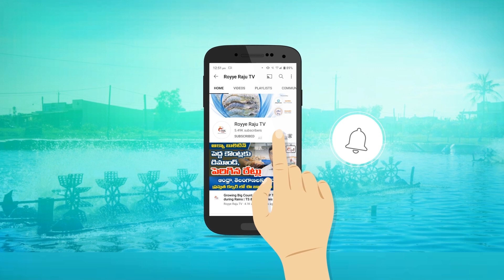పాండ్ లో జంతు, వృక్ష ప్లవకాలకి గ్రోత్ లకు సంబంధం ఏమిటి? | Is Plankton improves Shrimp Growth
పాండ్ లో ప్లవకాలు అయిన జంతు, వృక్ష ప్లవకాలను అభివృద్ధి చేసుకోవడం ద్వారా రొయ్యల్లో మంచి గ్రోత్ లతో పాటు బ్రతుకుదల శాతం బావుంటుందని డా.శ్రీధర్ గారు తెలిపారు.